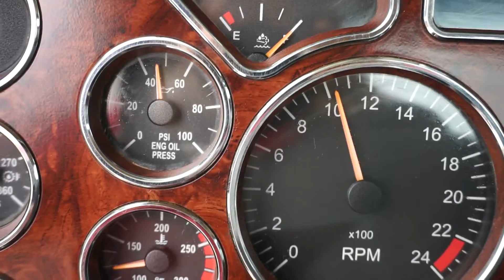2012 MACK GRANITE GU713 For Sale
Title: 2012 MACK GRANITE GU713 For Sale